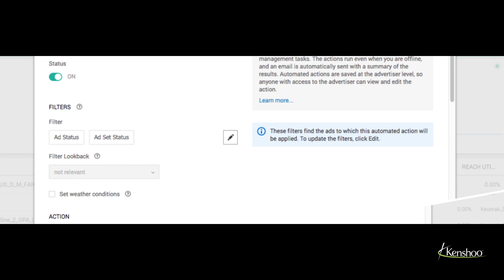Horizon | Infinity Award Winner for Social Trailblazer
Find out how Horizon Media leveraged Kenshoo to grew their social advertising program by 78%, mirroring a strong year for the agency at large and securing them the 2018 Infinity Award for Social Trailblazer!